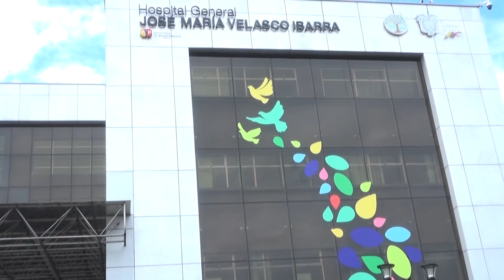VIOLENCIA PROTOCOLO - ALLY TV NAPO